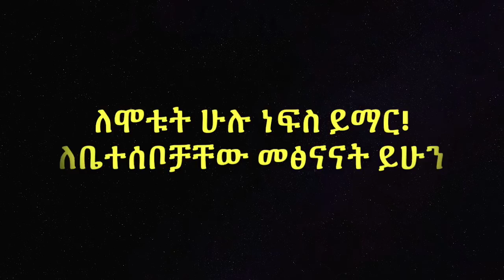Families of the victims of Amhara region coup attempt talk about their fathers.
Gen. Seare Mekonnen, Dr Ambachew Mekonnen, Ezez Wasse, Migbaru Kebede, Gezae Abera